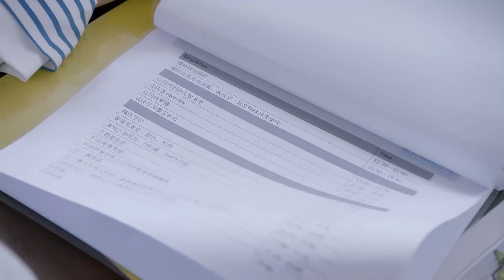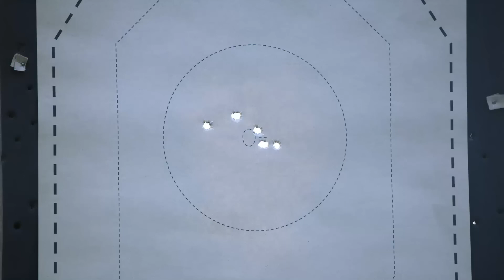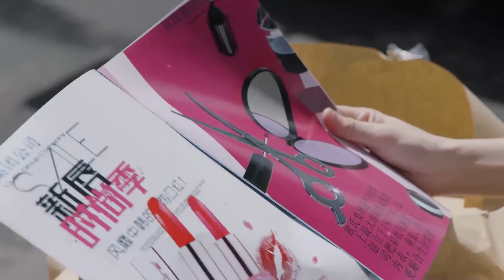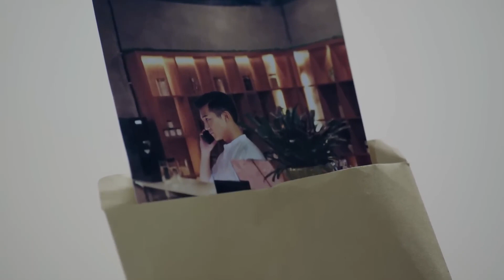现代偶像剧 |【恋爱步步为营 Love With You】18 林氏千金遭遇男友背叛愤然回国，误打误撞与外冷内热总裁坠入爱河，重拾专属甜蜜（柴碧云、《爱情而已》章涛）💖看剧迷